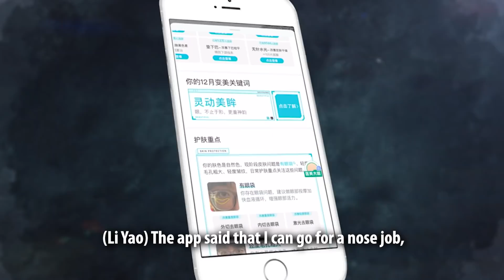She's Had Over 300 Plastic Surgery Procedures: China 'Medical Beauty' | Undercover Asia Sneaks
There’s a new type of ‘influencer’ in China - a ‘medical beauty talent’ makes a living getting and reviewing plastic surgeries. Some like Ouyang Ying Ying, age 34, even give talks and invite participants to touch her procedures. She has gotten over 300 procedures done including forehead fillers, scalp fillers, facial contouring and 4 nose surgeries.

Ying Ying’s reviews appear on So-Young, a beauty app with over 10 million users a month on average. The app rates a user’s face, and suggests procedures and available clinics.

00:00 Elf Ears
00:10 Chopstick Legs
00:15 Scalp fillers
00:33  A ‘medical beauty talent’ with over 300 plastic surgeries
01:23 So-Young app
02:44 Plastic Surgeon reveals popular requests

About Undercover Asia 9: CNA's award-winning investigative series Undercover Asia returns for the ninth season to uncover two disturbing trends in China and the unexpected fallout from the pandemic in Asia and beyond.